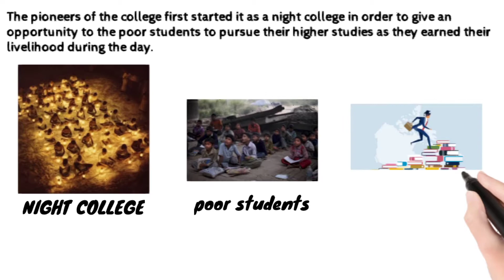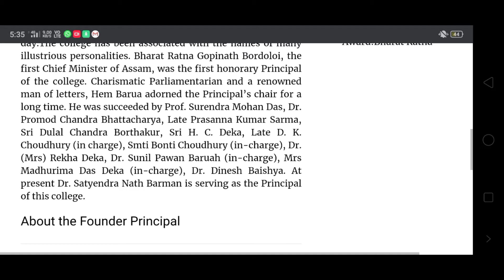History of B. Borooah College Guwahati, Assam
Credit

Another videos